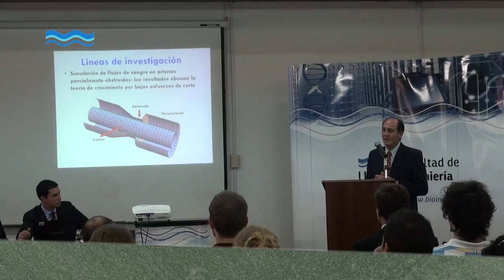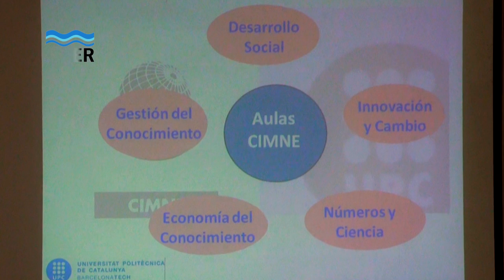Centro Internacional de Métodos Numéricos en Ingeniería - aula UNER